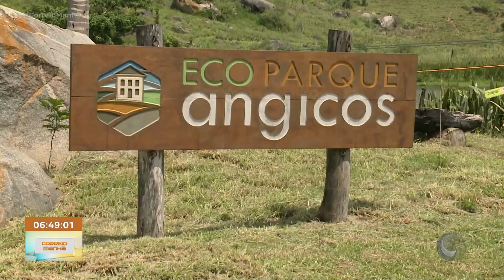Ecoparque oferece turismo histórico e de aventura no brejo paraibano